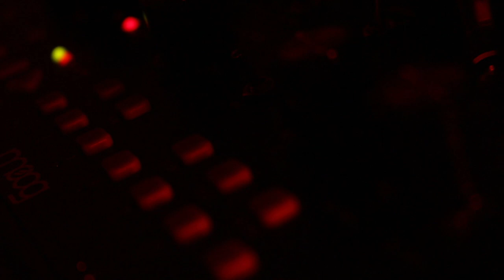Moog MOTHER-32 || Galactic Filament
A new addition to the family! The Moog Mother-32 Semi-Modular Analog Synthesizer.

ALL sounds are from the MOTHER-32
Added effects: Valhalla Reverb, EQ & Compression

Cheers to new beginnings!

TABS (pdf & GP) & Tone presets to my guitar lessons

GEAR
Moog Mother-32